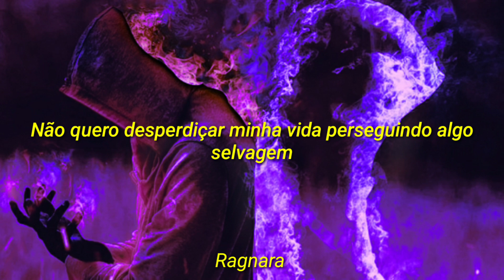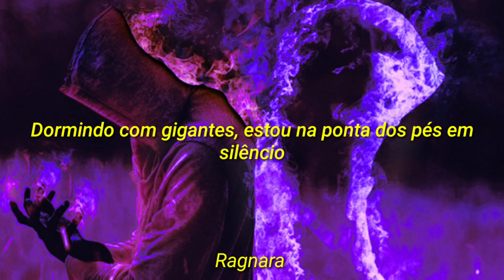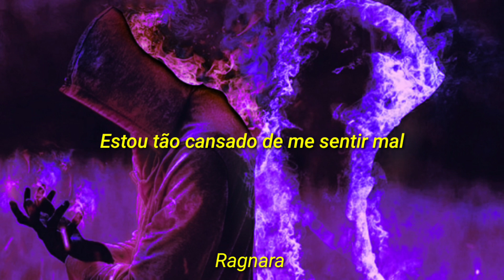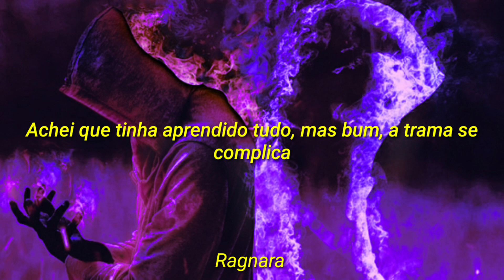Mais um 𝙈𝙖𝙨𝙝𝙪𝙥 perfeito do Imagine Dragons (Giants+Believer)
Credits creator of mashup

♡ Ragnara ♡
𝙋𝙡𝙖𝙮𝙡𝙞𝙨𝙩 𝙨𝙥𝙤𝙩𝙞𝙛𝙮